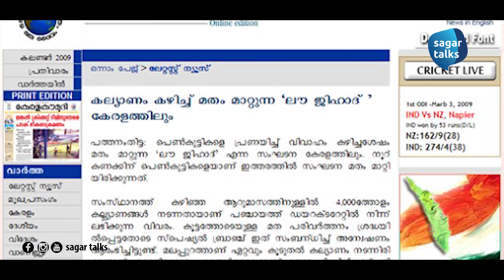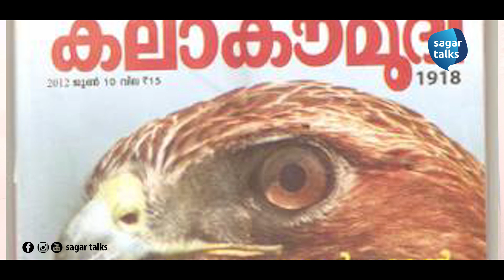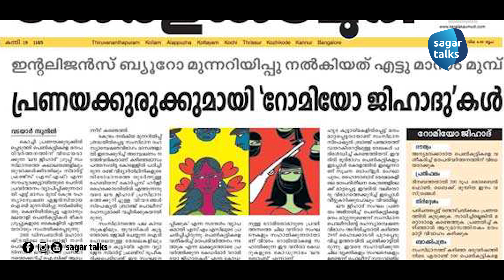ലൗ ജിഹാദ്: പൊളിഞ്ഞുവീണ നുണകളുടെ പരമ്പര I The truth about love jihad -sagar talks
2009 ഒക്ടോബറിൽ മലയാള മനോരമ ചാരക്കഥയുടെ അതേ മാതൃകയിലാണ് ലൗ ജിഹാദിനെക്കുറിച്ച് കാർട്ടൂണുകൾ സഹിതം അന്വേഷണാത്മക മസാലപ്പരമ്പര പ്രസിദ്ധീകരിച്ചത്. കെ. രേഖയെപ്പോലുള്ള കഥാകൃത്തുക്കളെ ഇതിനായി പ്രത്യേകം പാനലിൽ ഉൾപ്പെടുത്തി. കേരള കൗമുദിയും മംഗളവും ദീപികയും മാതൃഭൂമിയും നുണക്കഥകളുടെ പരമ്പര പ്രസിദ്ധീകരിച്ചു കൊണ്ടിരുന്നു. ലൗ ജിഹാദ് ഇല്ലെന്ന് കേന്ദ്ര ആഭ്യന്തര മന്ത്രാലയം വരെ പറഞ്ഞിട്ടും വെണ്ടക്കാ അക്ഷരങ്ങളിൽ ഉളുപ്പില്ലാതെ നുണ അടിച്ചുകൂട്ടിയ ഇവർക്ക് ഒരു പെട്ടിക്കോളത്തിൽപ്പോലും ക്ഷമാപണം നടത്താൻ തോന്നിയിട്ടില്ല. പ്രണയത്തിന്റെ പേരു പറഞ്ഞ് മനുഷ്യരെ വിഭജിക്കാനിറങ്ങിയവരുടെ തനിനിറം അറിഞ്ഞേ പറ്റൂ.